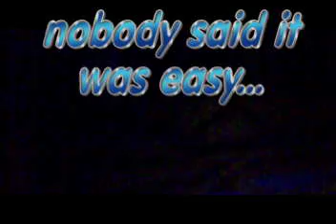CHIUSURA PATIO (TORINO) "NON HO SONNO" !!! DOTTOR ZOT+ DOUBLE C + MARCO MAY !!!! 26.2.11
paniiico in salaaaaaaaaaaaaa. !!! ahahahah E SSMM HA SPACCATOOOO... NOBODY SAID IT WAS EASY.. STUPENDA. !